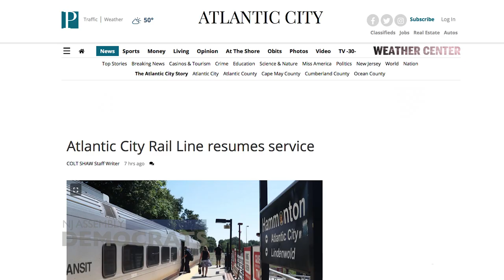Mazzeo & Armato Ride Re-Opened Atlantic City Rail Line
Assemblymen Vince Mazzeo and John Armato rode the Atlantic City Rail Line Monday morning, following its reopening after eight long months.